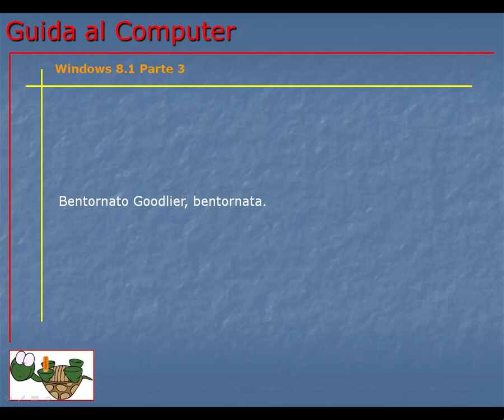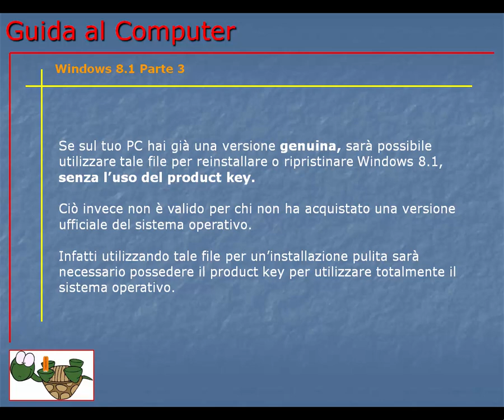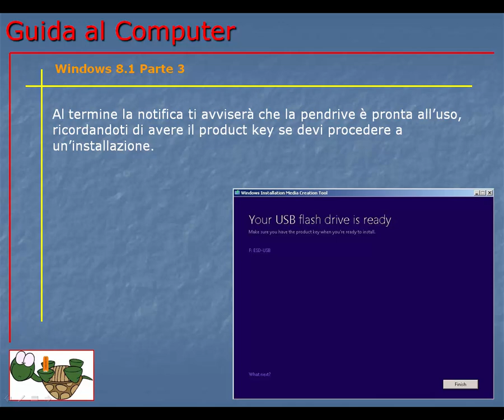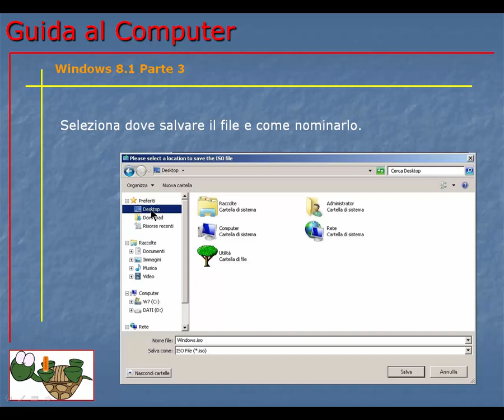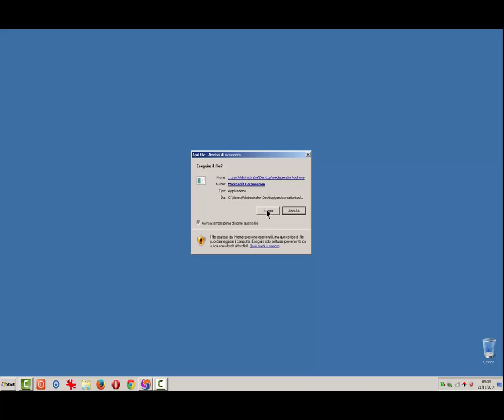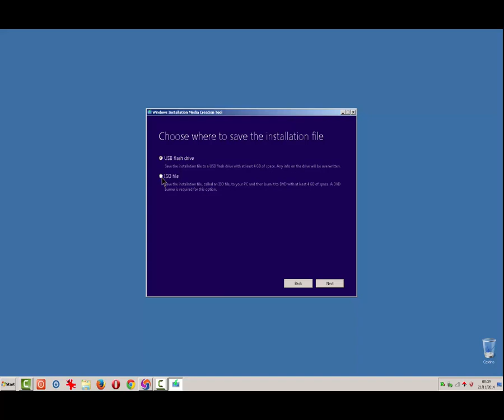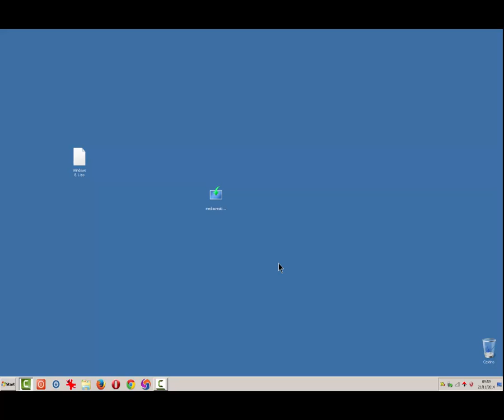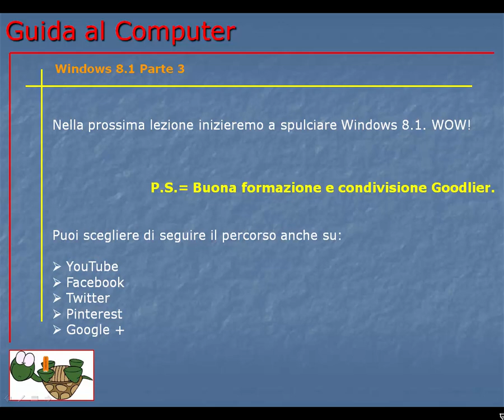Guida al Computer - Lezione 141 - Windows 8.1 Parte 3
Terza ed ultima parte sulla descrizione di Windows 8.1

Come scaricare il file d'installazione dal sito Microsoft e creare una pendrive o DVD per l'installazione.